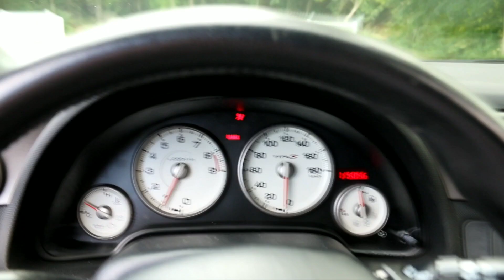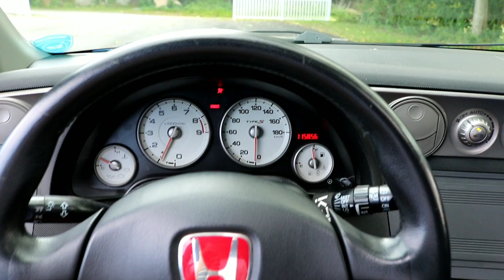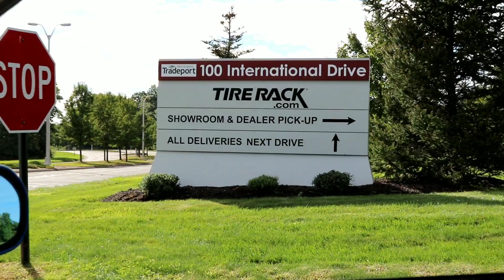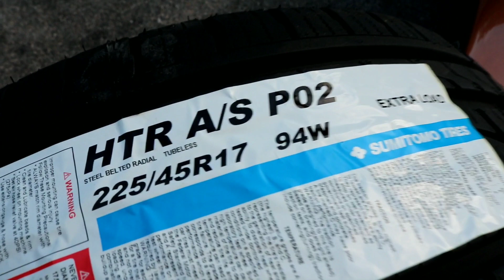Thermal Orange NSX SPOTTED! | Project Orange - Part 3 | Episode 34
Hope you guys enjoyed this Part 3 of the Series! so much more to come! WE ARE JUST GETTING STARTED!

Tires
Sumitomo A/S HTR P02 (225/45/17)